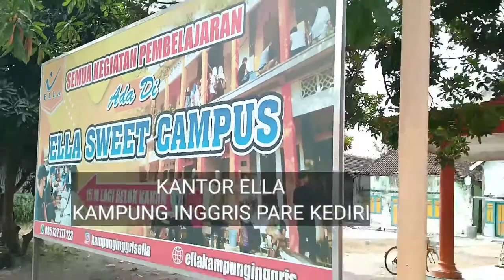Belajar Bahasa Inggris Di ELLA Kampung Inggris Pare Kediri